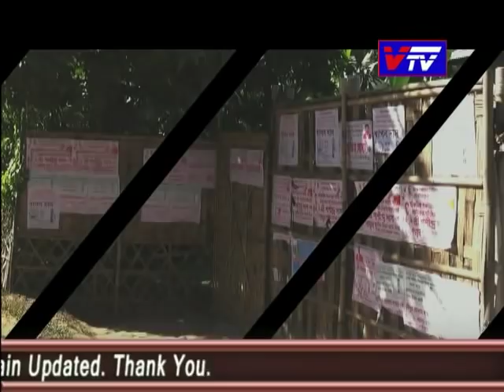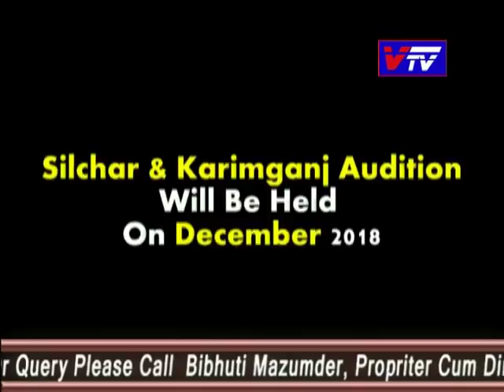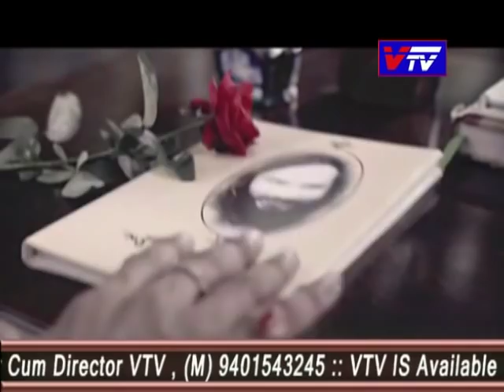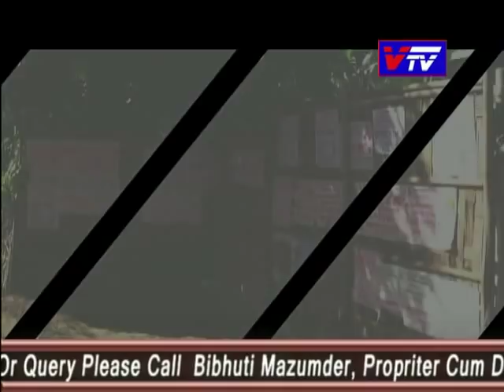Silchar I GP Election Bisesh I Ep 1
We are VTV, a local cable tv channel  of Silchar.